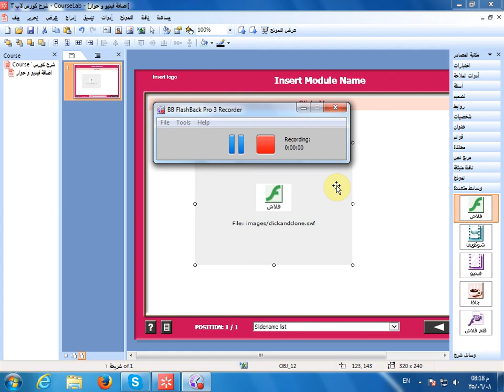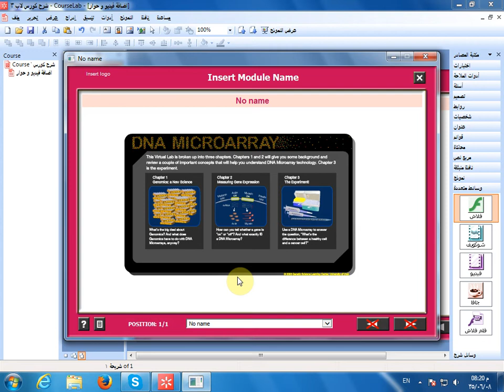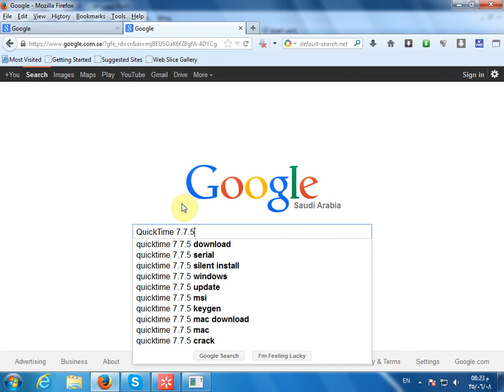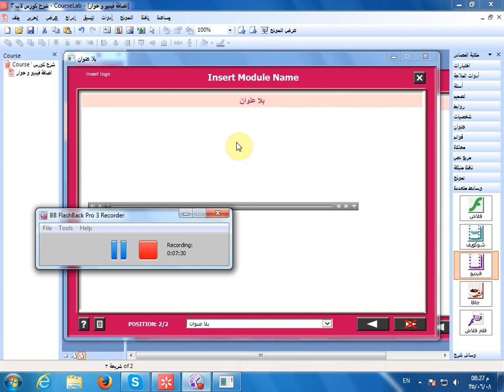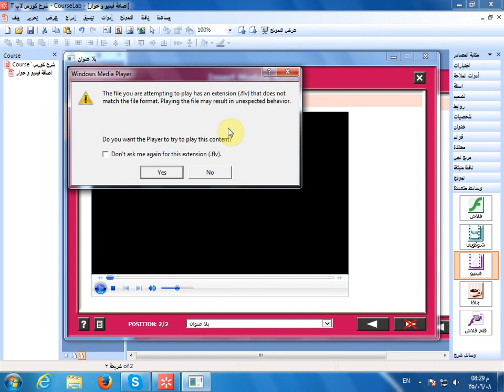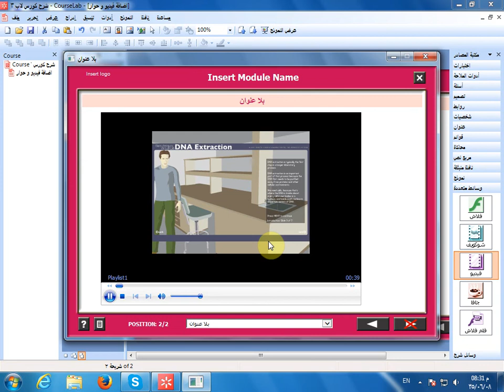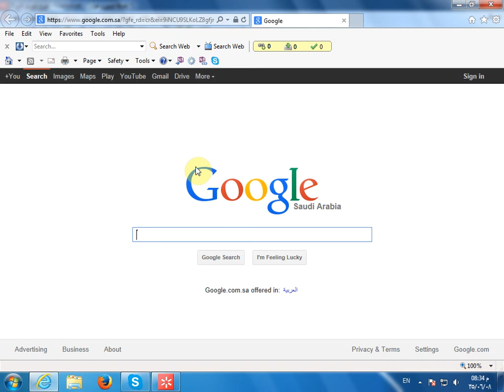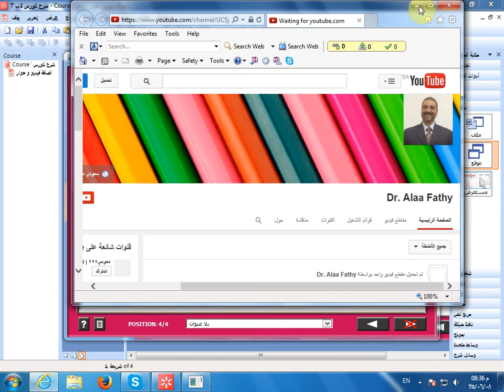Course Lab كورس لاب 3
اضافة فيديو و فلاش و موقع و صفحة انترنت الى كورس لاب